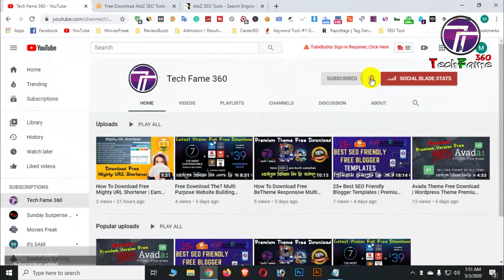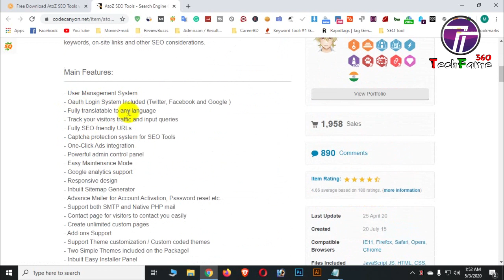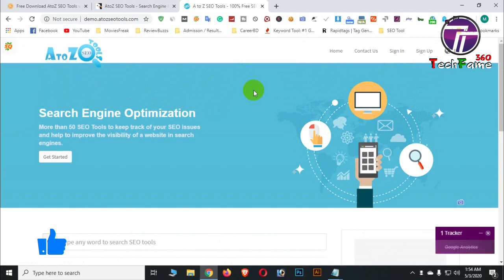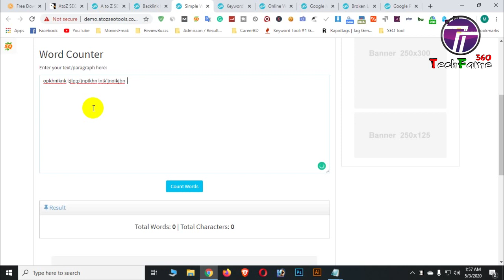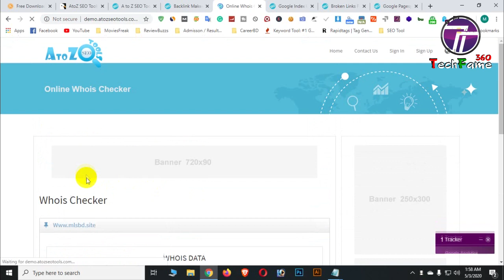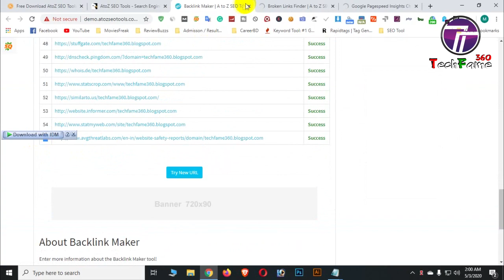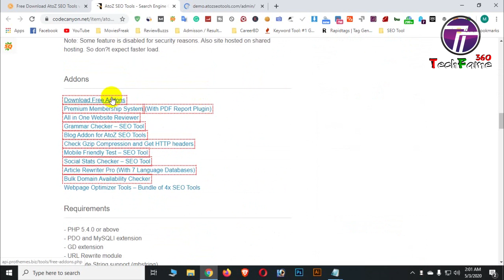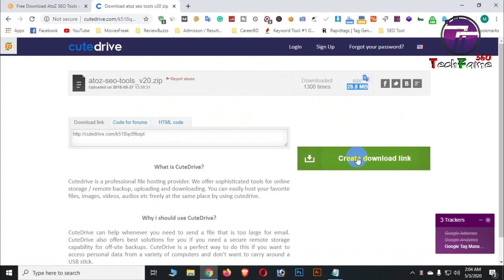Free Download AtoZ SEO Tools | Search Engine Optimization Tools | Tech Fame 360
File Name: AtoZ SEO Tools v2.0 – Search Engine Optimization Tools
File type: PHP Scripts
Download Fres AtoZ SEO Tools WordPress Plugin SEO Tools v.2.0 – CodeCanyon | AtoZ SEO Tools v2.0 – Search Engine Optimization Tools (Last Updated on 24th July 2018) is an SEO Optimization Tools. The great Developers have made more than 50 SEO Tools to keep track your all SEO issues and surely helps to improve the visibility of any website in search engine result pages. It also helps to completely optimize the entire web content by analyzing content for keywords, on-site links, and other SEO considerations.